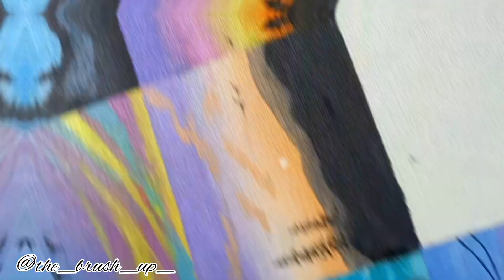Let's paint with me ✨ | Mood Board part 10 | East Acrylic Painting 🎨